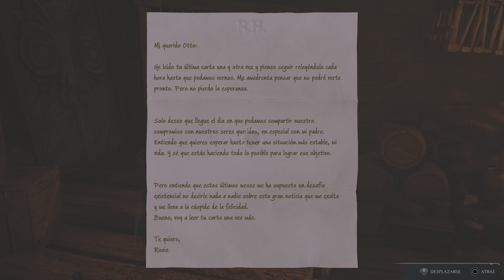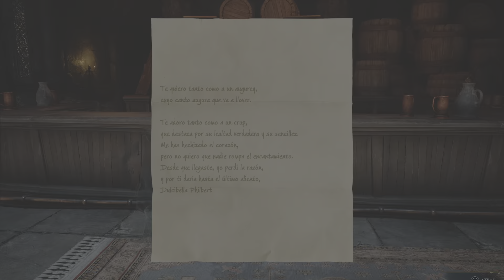56 Hogwarts Legacy Mi elfo DOMESTICO